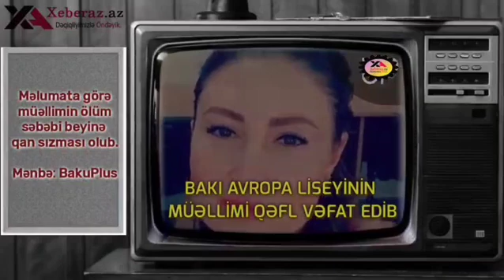Məlumata görə, müəllimin ölüm səbəbi beyinə qan sızması olub.